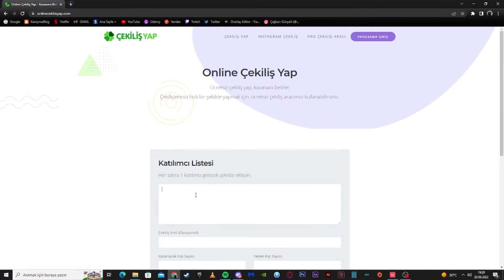BOL KAHKAHALI VE CEZALI SAKLAMBAÇ OYNADIK!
Hepinize selam arkadaşlar, bugün değişik bir içerikle karşınızdayım. Cezalı saklambaç oynadık. Çok eğlendik ve bu anları sizlerle paylaşmak istedim. Diğer harita versiyonlarının gelmesini istiyorsanız lütfen yorumlarda belirtin, iyi seyirler :)

Canlı yayınlar için ise; adreslerinden bana ulaşabilirsiniz.